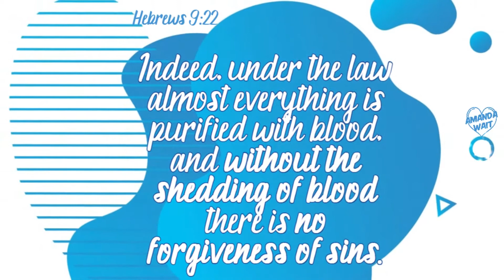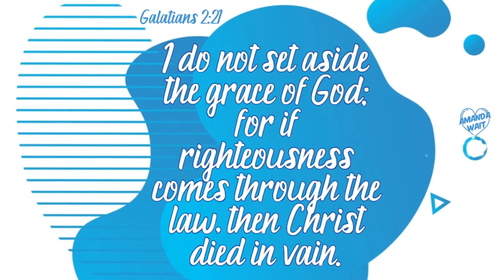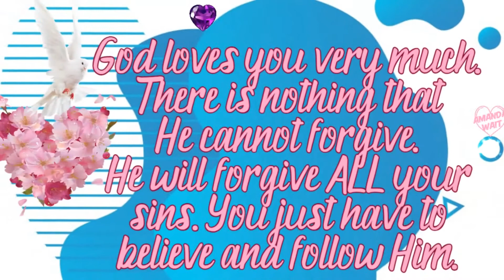The Reason for Jesus†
❤️"For we have great joy and consolation in your love, because the hearts of the saints have been refreshed by you"❤️︵‿†🕊️
Philemon 1:7 NKJV
♡︵‿†🕊️°.¸¸.•´¯`»☆¸¸.Ƹ̴Ӂ̴Ʒ..